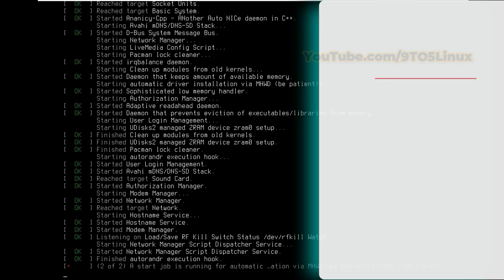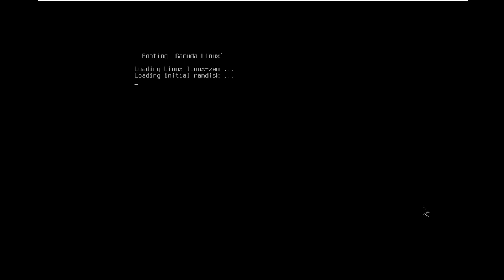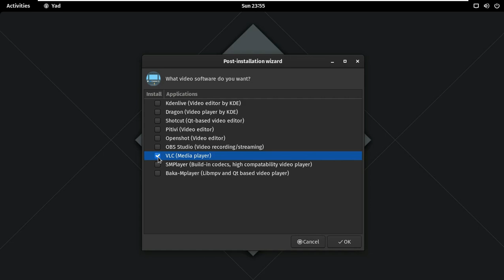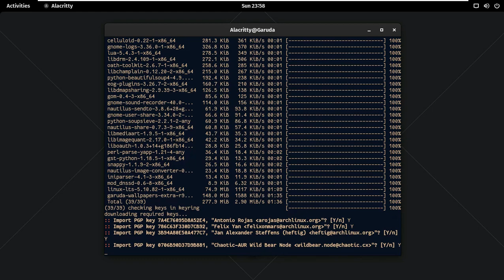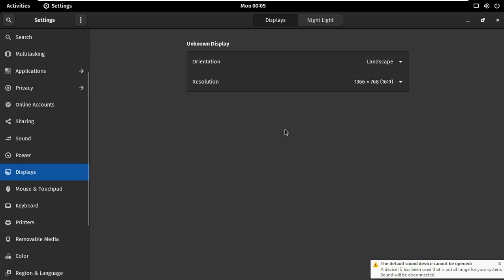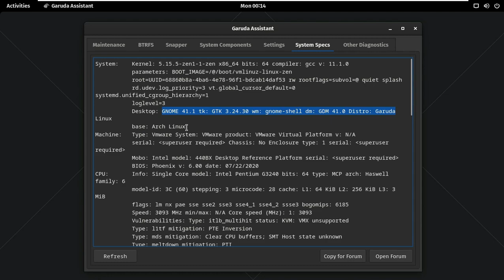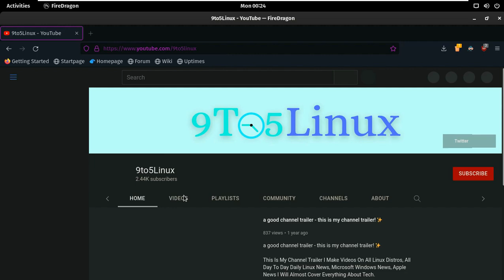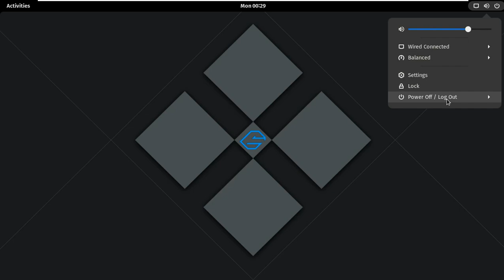I ATTEMPTED GARUDA LINUX FOR 4 HOURS - A EARLIEST STARE AT GARUDA LINUX SOARING 𝓖𝓝𝓞𝓜𝓔 41.1 EDITION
In This Video We Are Discussing About Garuda Linux 211128 GNOME Meet Garuda Linux, a Rolling Release distribution based on Arch Linux. Check out the details of this distro and find out where to download it.

Garuda Linux is a Rolling Release (continuous update) distribution based on the Arch Linux operating system. But unlike Arch Linux, Garuda Linux comes with a graphical installer (Calamares) for easy installation and other advanced graphical tools to manage your system.

Garuda is a performance-oriented distro with many tweaks to improve performance. Some of the many tweaks include the use of zram, a performance CPU governor, along with custom memory management software.
This addition has also strived to provide stability to the system including the Timeshift backup utility.

According to its official website , it is:

“A Rolling Release distribution based on Arch Linux that ensures you always get the latest software updates. Furthermore, it has an additional repository in the Arch Linux repositories, which makes it easier for us not to have to install the system through the terminal (CLI).”

Among the main features highlighted by its creators are the following:

Use of a Zen Kernel : Which gives it greater speed and greater responsiveness, as it is optimized for daily use on the desktop and in multimedia and gaming areas. Its incorporation and use was the result of a collaborative effort by kernel hackers to provide the best possible Linux kernel for an everyday operating system.
Ease of use : Offers modern Terminal Applications (CLI), such as “Micro” which is an easy-to-use and intuitive terminal-based text editor, pre-determined in the Operating System, as it allows you to take advantage of the potential of modern terminals. In addition, it offers several GUI tools to manage out-of-the-box system configuration for easy startup.
Always Free : Its developers promise that Garuda Linux will always be completely free. Since then, they have created it to be a free and open operating system based on GNU / Linux, which above all is easy to use, beautiful and offers high performance.
Other features that may be briefly mentioned are:

Use BTRFS as the default file system with zstd compression.
Allows the programming and execution of automatic Snapshots through the Timeshift application.
It has a user-friendly installation process, based on the use of the Calamares installer, which is easy to use and speeds up the installation process.
It offers the following Desktop Environments and Window Managers for your installation and use: KDE Plasma, GNOME, Xfce, Cinnamon, MATE, LXQt-kwin, Wayfire, Qtile, BSPWM and i3wm.
In KDE Plasma Desktop Environment, it comes with an excellent combination of carefully selected desktop themes, an attractive look and beautiful ready-to-use blur effects.
It incorporates various graphical user interfaces (GUI) for various functions such as: package management (Pamac), driver and kernel management (Garuda Settings Manager), management of various common tasks (Garuda Assistant), management of boot option options GRUB (Garuda Boot Options), network connection management and hotspot creation (Garuda Network Assistant) and finally one for installing game software (Garuda Gamer).

Todays Video - Garuda Linux 211128 GNOME, a Rolling Release distribution based on Arch Linux!